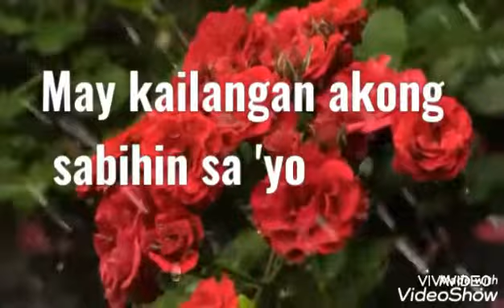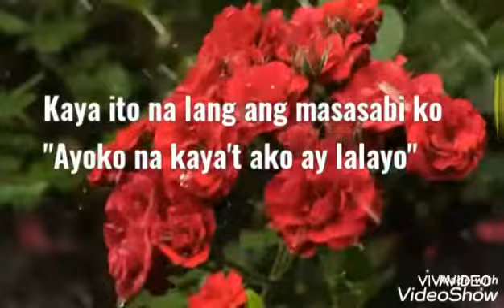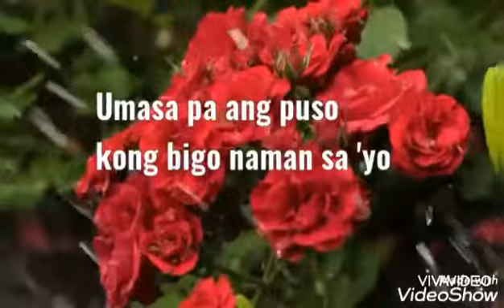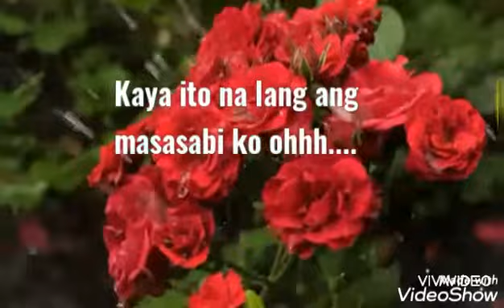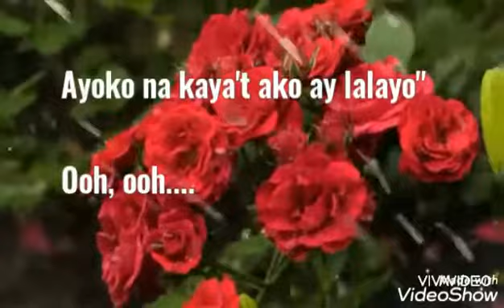Ayoko Na Song by Marvin Ong@meowmusic78